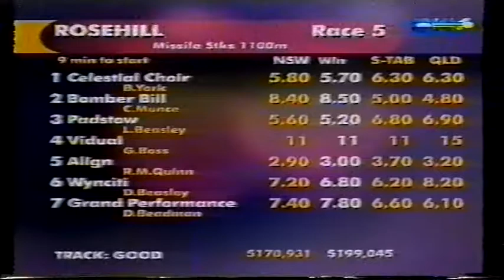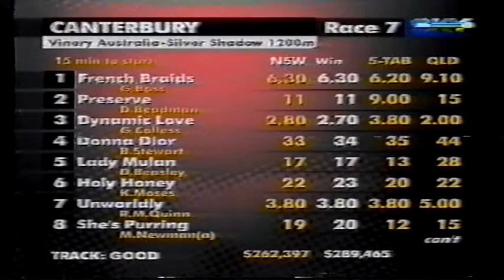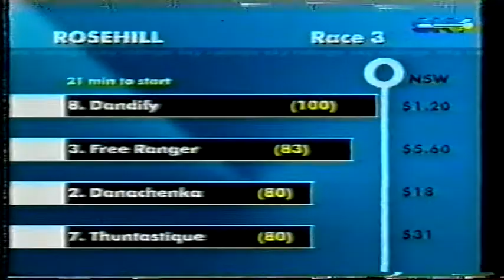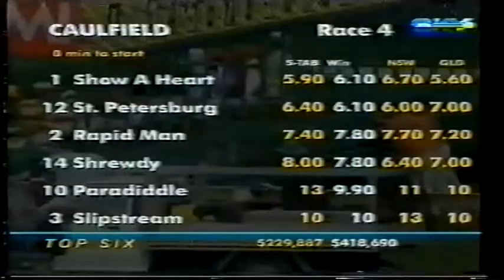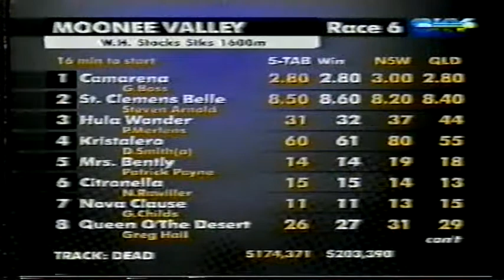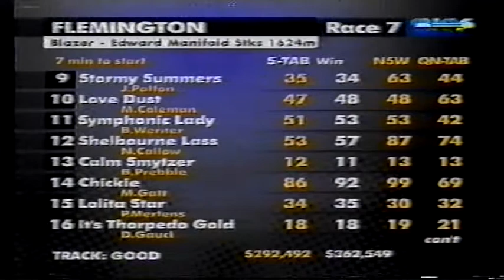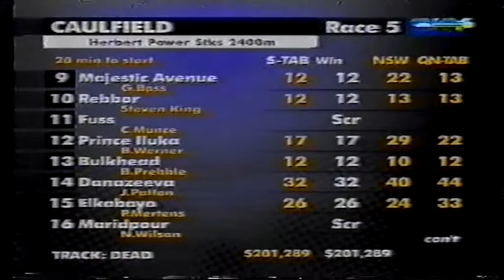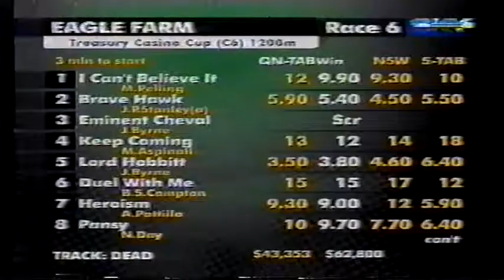2000/2001 Season (1/6) Missile Stakes - Toorak Hcp (no sound 39:40 - 1:07:20)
2000 Missile Stks - Toorak Hcp (no sound 39:40-1:07:20 Gloaming Stks-Stock Stks)